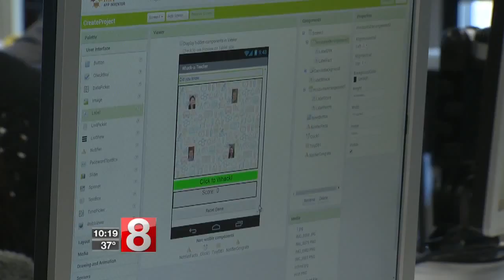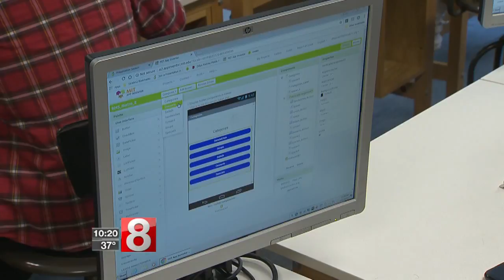What's Right With Schools: Frank Scott Bunnell High School "app" development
At Frank Scott Bunnell High School in Stratford, AP mobile computer science principles class is a favorite among students.